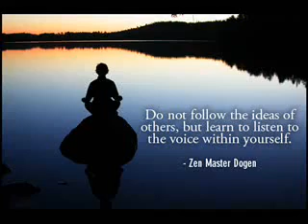六字大明咒 梵音